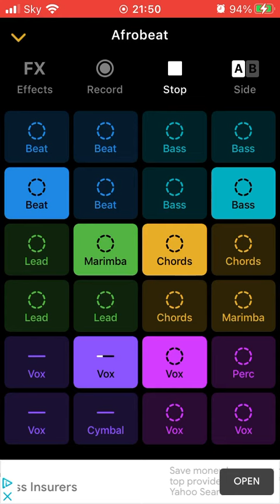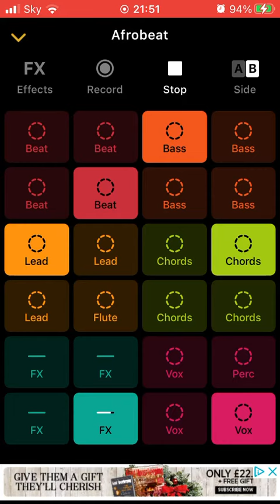M!X K!X - TIGER X